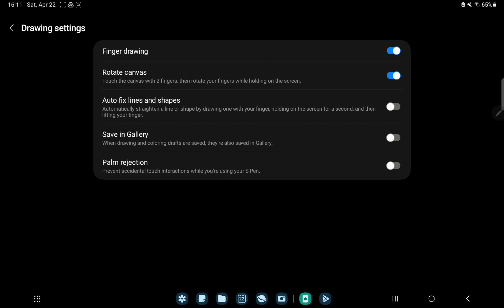How to enable the rotate canvas on PENUP?